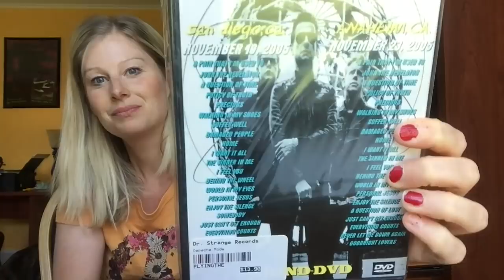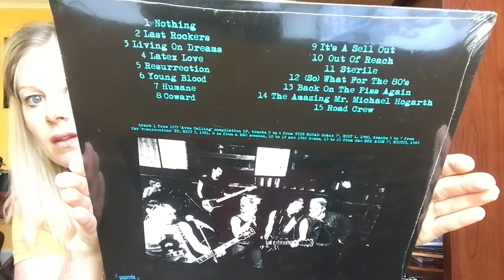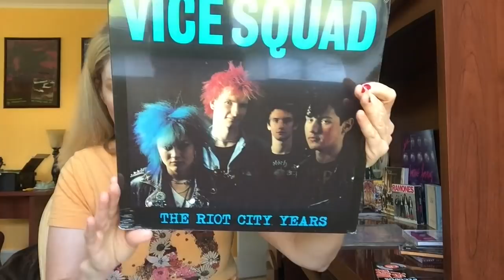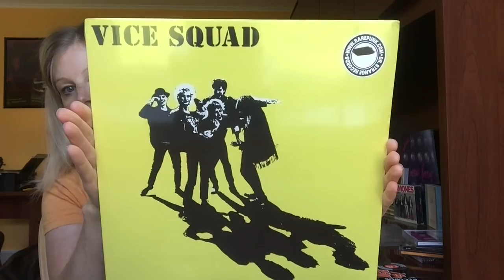Dr. Strange Records!!! 70s British Punk Music Gifts from One of My Best Friends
For fans of punk music, specifically 70s British punk with female singers...

***Social Media***
I play guitar, sing, and play drums.  I record covers and original music sometimes.